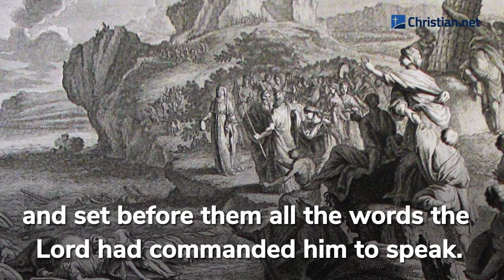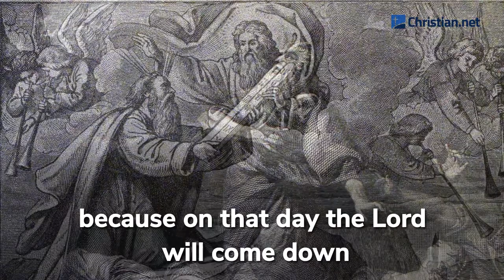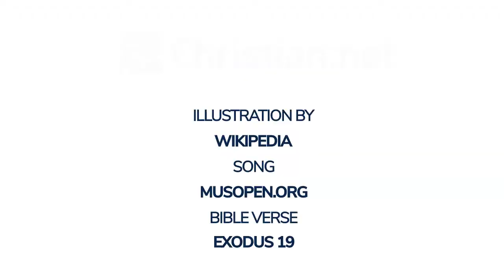Exodus 19: At Mount Sinai | Bible Stories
Bible Stories - Exodus 19: At Mount Sinai

On the first day of the third month after the Israelites left Egypt – on that very day – they came to the Desert of Sinai. After they set out from Rephidim, they entered the Desert of Sinai, and Israel camped there in the desert in front of the mountain.

Then Moses went up to God, and the Lord called to him from the mountain and said, ‘This is what you are to say to the descendants of Jacob and what you are to tell the people of Israel: “You yourselves have seen what I did to Egypt, and how I carried you on eagles’ wings and brought you to myself. Now if you obey me fully and keep my covenant, then out of all nations you will be my treasured possession. Although the whole earth is mine, you will be for me a kingdom of priests and a holy nation.” These are the words you are to speak to the Israelites.’

So Moses went back and summoned the elders of the people and set before them all the words the Lord had commanded him to speak. The people all responded together, ‘We will do everything the Lord has said.’ So Moses brought their answer back to the Lord.

The Lord said to Moses, ‘I am going to come to you in a dense cloud, so that the people will hear me speaking with you and will always put their trust in you.’ Then Moses told the Lord what the people had said.

And the Lord said to Moses, ‘Go to the people and consecrate them today and tomorrow. Make them wash their clothes and be ready by the third day, because on that day the Lord will come down on Mount Sinai in the sight of all the people. Put limits for the people around the mountain and tell them, “Be careful that you do not approach the mountain or touch the foot of it. Whoever touches the mountain is to be put to death. They are to be stoned or shot with arrows; not a hand is to be laid on them. No person or animal shall be permitted to live.” Only when the ram’s horn sounds a long blast may they approach the mountain.’

After Moses had gone down the mountain to the people, he consecrated them, and they washed their clothes. Then he said to the people, ‘Prepare yourselves for the third day. Abstain from sexual relations.’

On the morning of the third day there was thunder and lightning, with a thick cloud over the mountain, and a very loud trumpet blast. Everyone in the camp trembled. Then Moses led the people out of the camp to meet with God, and they stood at the foot of the mountain. Mount Sinai was covered with smoke, because the Lord descended on it in fire. The smoke billowed up from it like smoke from a furnace, and the whole mountain trembled violently. As the sound of the trumpet grew louder and louder, Moses spoke and the voice of God answered him.

The Lord descended to the top of Mount Sinai and called Moses to the top of the mountain. So Moses went up and the Lord said to him, ‘Go down and warn the people so they do not force their way through to see the Lord and many of them perish. Even the priests, who approach the Lord, must consecrate themselves, or the Lord will break out against them.’

Moses said to the Lord, ‘The people cannot come up Mount Sinai, because you yourself warned us, “Put limits around the mountain and set it apart as holy.”’

The Lord replied, ‘Go down and bring Aaron up with you. But the priests and the people must not force their way through to come up to the Lord, or he will break out against them.’

So Moses went down to the people and told them.